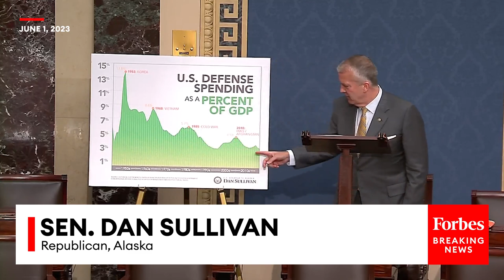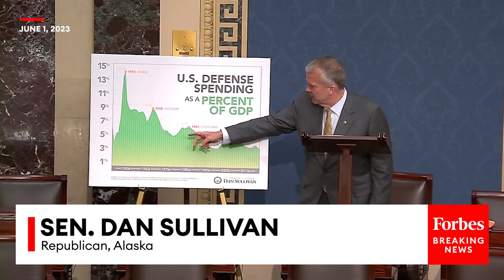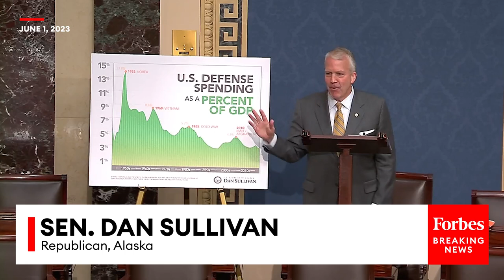'The Answer Is Pretty Clear': Dan Sullivan Slams Decrease In Military Spending In Debt Limit Bill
Sen. Dan Sullivan (R-AK) slams defense spending levels in the debt limit bill.